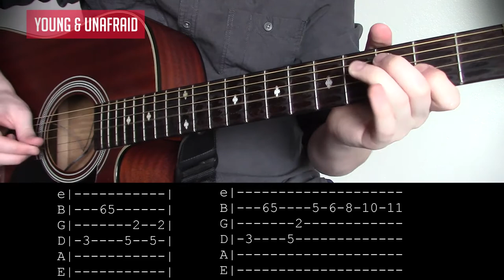Young & Unafraid - The Moth & The Flame - Guitar Lesson Tab (Tutorial) - How To Play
Cry Baby - The Neighbourhood